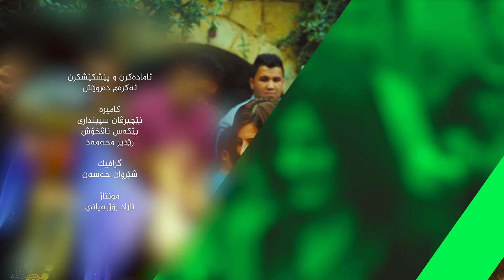ستونا مرازا 9-9-2020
ستونا مرازا
 ب مێڤانداریا :نڤیسه‌ر حه‌جی مغسو
 پێشكێشكرن : ئه‌كره‌م ده‌روێش